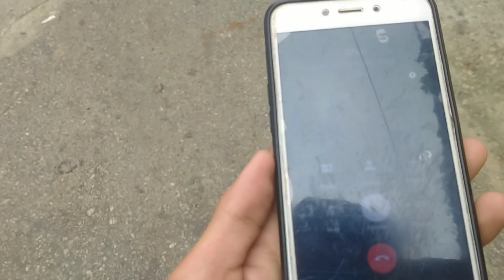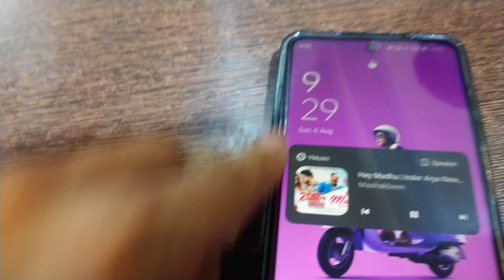Birthday Party 🎂🎉 2k23..|| HIMANSHU DIVYANSHU VLOGS 🟣